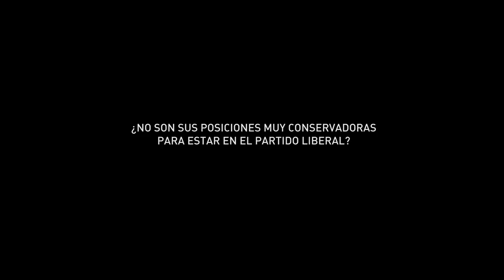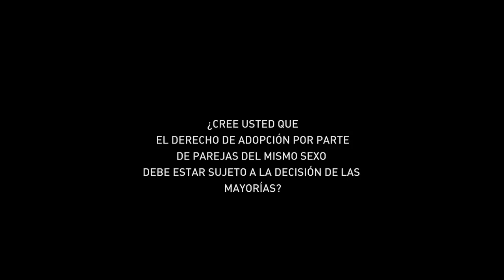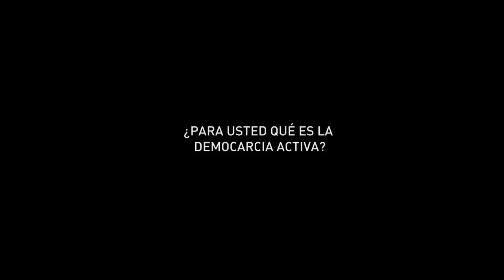Democracia Activa: Viviane Morales